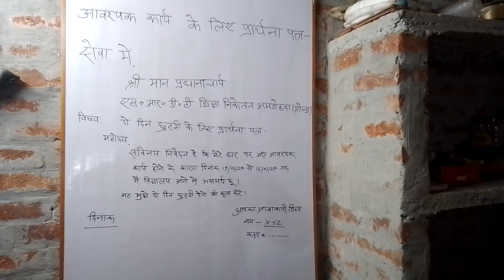छुट्टी के लिए प्रार्थना पत्र कैसे लिखें? || chhutti ke liye Patra leave application in Hindi #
chhutti ke liye prathna Patra likhna sikhe छुट्टी के लिए प्रार्थना पत्र लिखना सीखें हिंदी में
प्रधानाचार्य को 2 दिन छुट्टी मांगते हुए प्रार्थना पत्र लिखना सीखे#
हिंदी में प्रार्थना पत्र कैसे लिखे
छुट्टी के लिए हिंदी में प्रार्थना पत्र कैसे लिखे
प्रधानाचार्य को छुट्टी के लिए प्रार्थना पत्र कैसे
how to write leave application for to the principal#viral